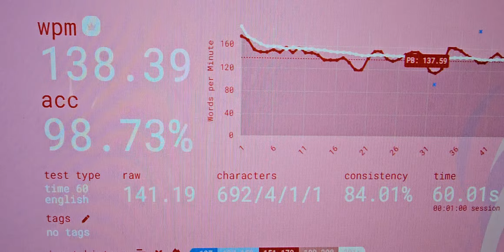PC Vargr (CF plate) w/ Black Cherry Pie (BCP) Frankenswitches retest (GMK Sumi edition)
Keyboard: Polycarbonate Vargr Keyboard (Bakeneko clone with Unikorn mounting points)
Switches: BCPs - Cherry MX Black Hyperglide top, JWK Jwick Black bottom, Kailh Speed Pro Burgundy Stem, Geon 60g 22mm Triple Stage Spring (dry, unlubed)
Config: Cut up Neo65 CF plate, 50A Bakeneko Blue O-ring, no foams
Stabilizers: Cherry clip-ins lubed with 205g0, NeoStab on Spacebar (205g0)
Keycaps: GMK Sumi (copped a set from r/mm extras salvaged from Project Keyboard Extras)